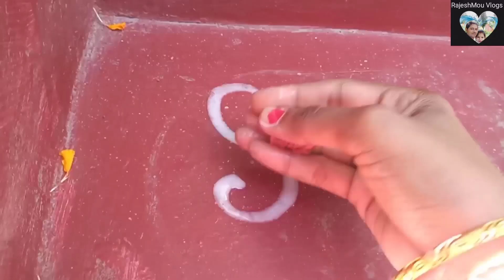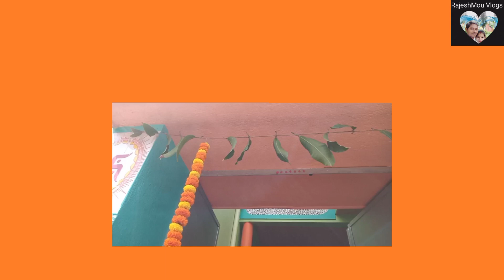Laxmi Puja At Our Home|| Laxmi Puja 2022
Hallo Guys Welcome To Our New Vlog, You Can Watch Here Laxmi Puja At Our Home..
You Can Watch Here Durga Pratima Niranjan 2022.